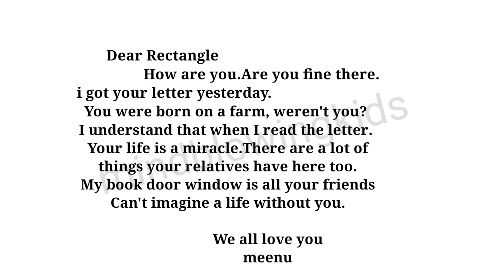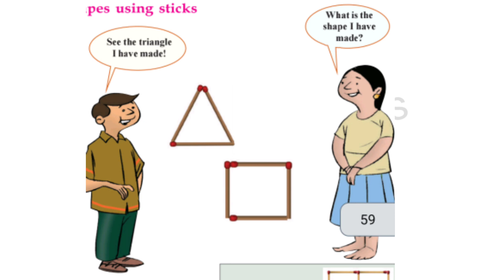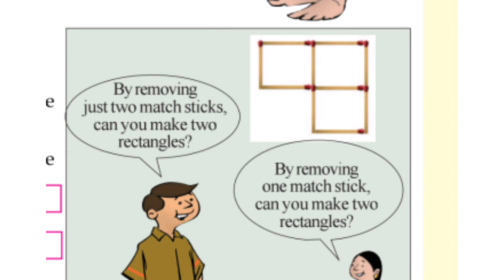Class 3 Maths worksheet December 3| kite victers std 3 Maths class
kite victersstd3
kite victers std3 maths work
worksheet maths std3
class3maths worksheet
mathsworksheet std3
shaz learning std2malayalam

kite victers std3malayalam
mathsworksheet class3
victers channel class3Maths ..